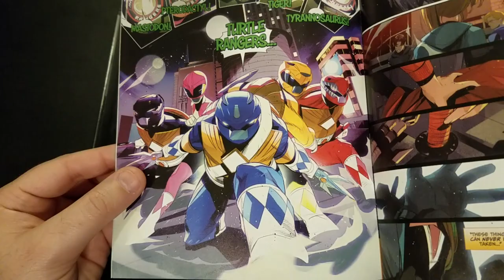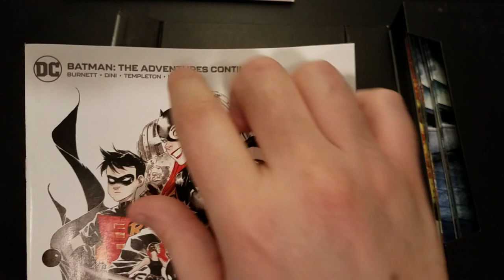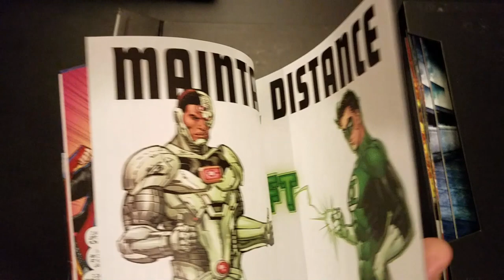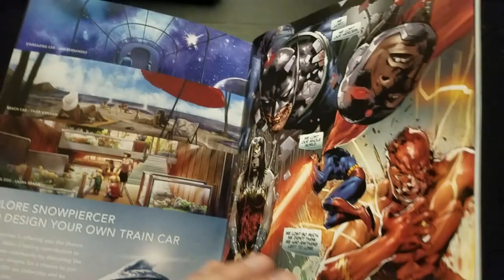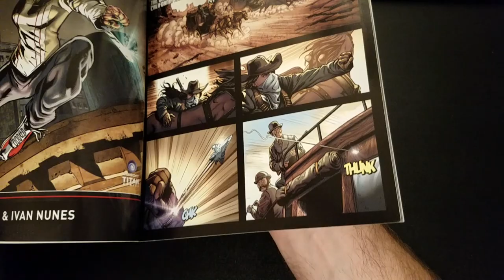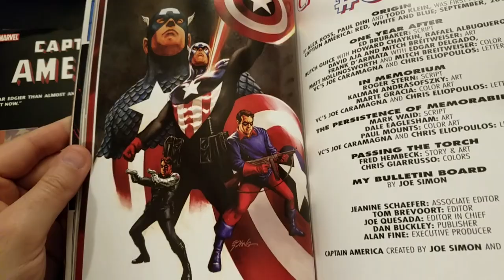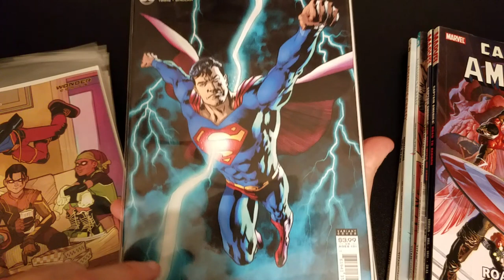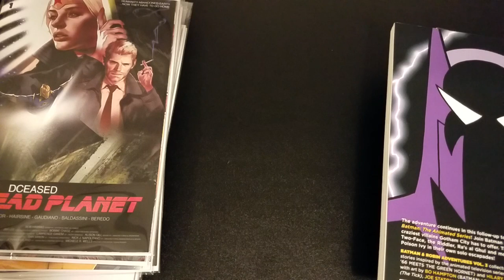ASMR Whisper Comic Book Haul 7-11-20 Bagging & Boarding With Sound Finale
Want to see what I got at my local comic shop this week?  You'll never know if you don't watch!

Hey everyone!  Just click the heart on my profile.  Its totally free!